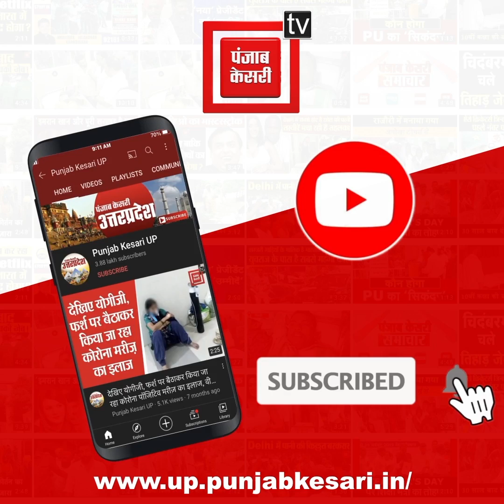मिशन 2022 में जुटी कांग्रेस: आजादी की 75 वीं वर्षगांठ पर चलाएगी 'जय भारत महासंपर्क अभियान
मिशन 2022 में जुटी कांग्रेस: आजादी की 75 वीं वर्षगांठ पर चलाएगी 'जय भारत महासंपर्क अभियान', 90 लाख लोगों तक पहुंच बनाने की कोशिश